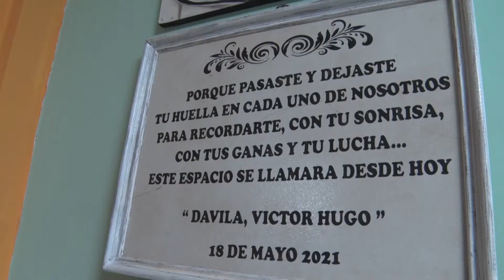25+1: NUEVO ANIVERSARIO DEL CAAD EN LA PROVINCIA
En esta celebración, se instauró el nombre de "Víctor Hugo Dávila" al hall de entrada de la institución.